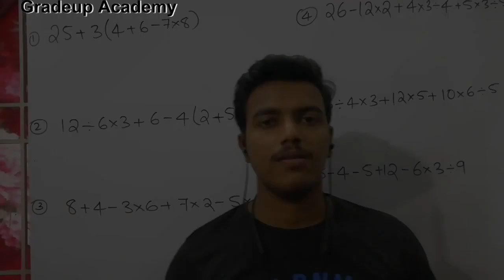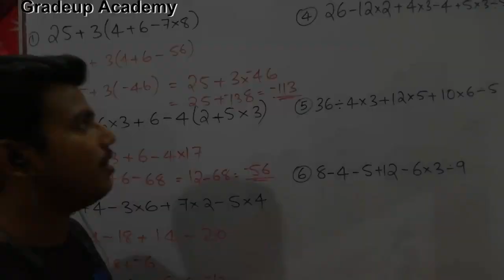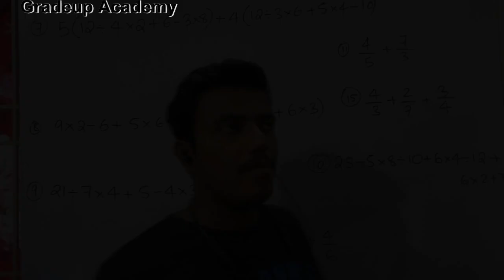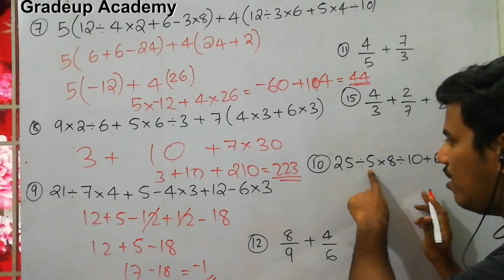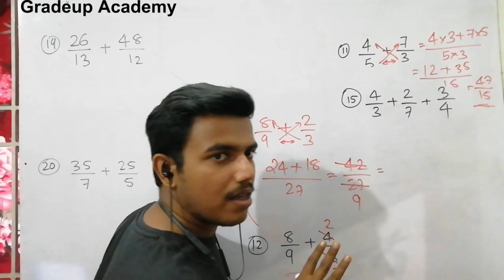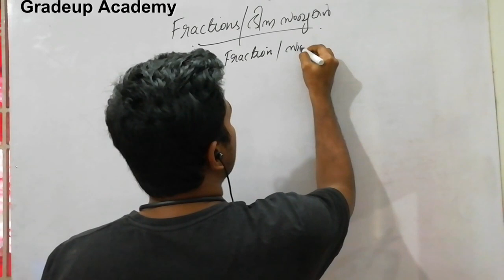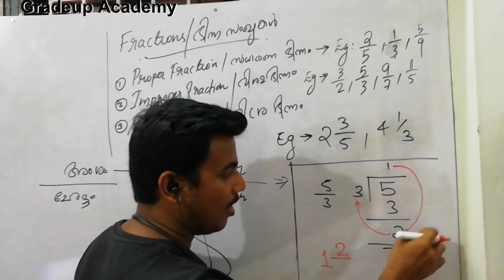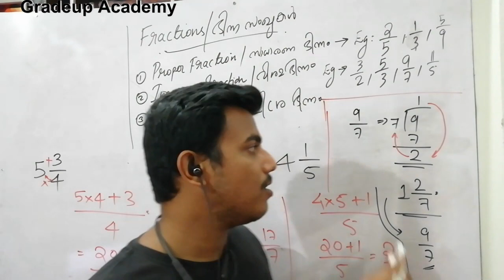Basic Mathematics part03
Concept of BODMAS,cross multiplication, Fraction
Classes for 8th,9th,10th